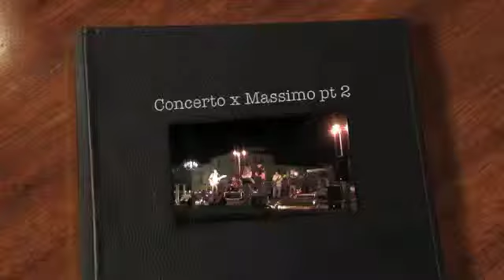Concerto x Massimo pt 2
Il Concerto in ricordo di Massimo Lombardi. Marina di Pietrasanta 25 Agosto 2011.